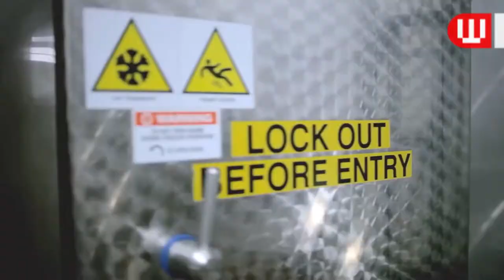How Burgers Are Made in Factory | Amazing Burger Making Process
How do they make Burgers? In this video, you will learn how burgers are made in a factory like McDonald's. It is one of a short video in a series of short, concise videos that reveal the mysteries behind how everyday things happen.

Timestamps

00:04​ How Burger Buns Are Made

03:27​ How Burger Patty Is Processed

05:04​ How To Make Burger Lettuce

06:03 How Burger Cheese Is Made